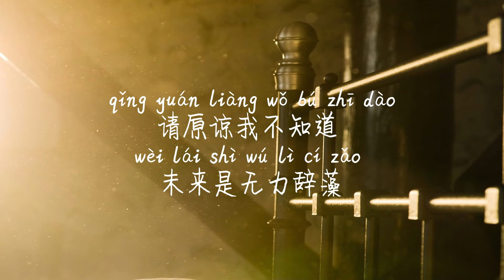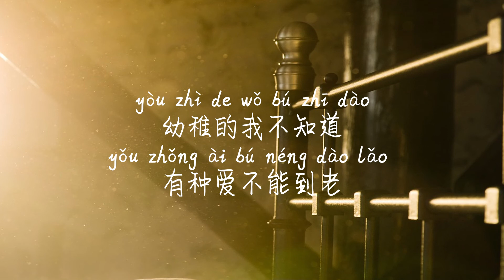【光-冯提莫】GUANG-FENG TI MO /TIKTOK,抖音,틱톡/Pinyin Lyrics, 拼音歌词, 병음가사/No AD, 无广告, 광고없음